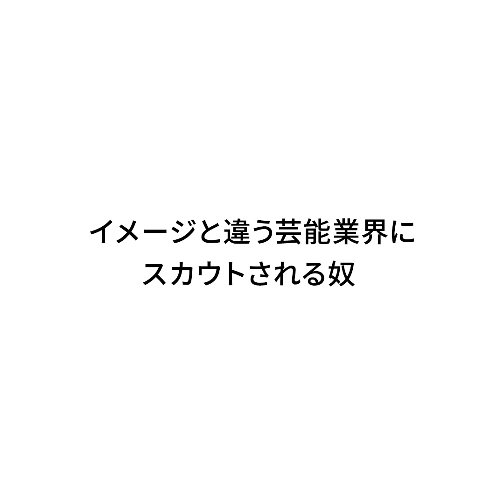『イメージと違う芸能業界にスカウトされる奴』ジャルジャルのネタのタネ【JARUJARUTOWER】